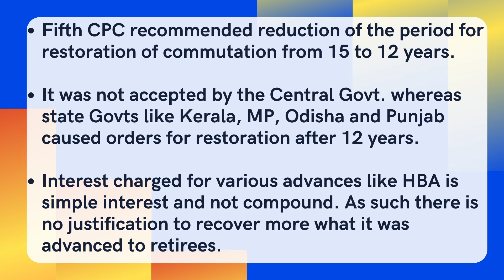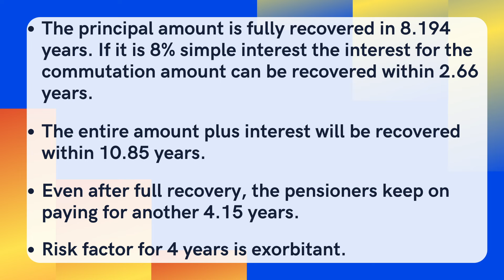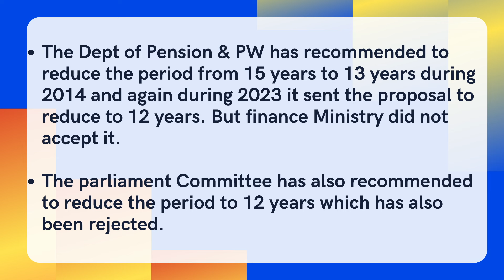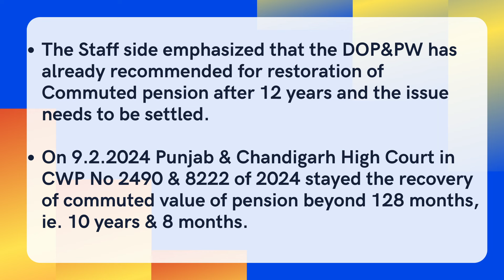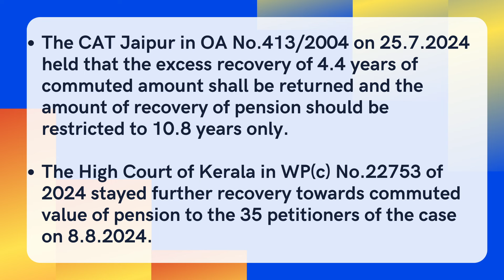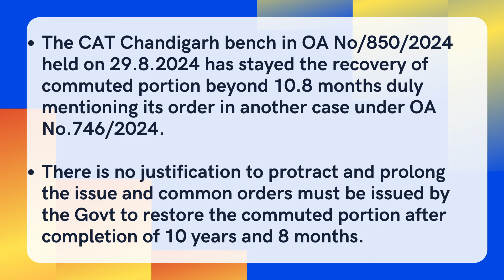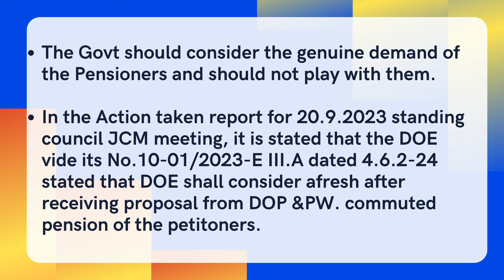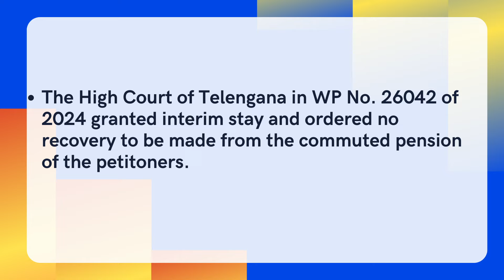Injustice by non restoration of Commuted Pension - What is the present position?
-Restoration of commuted portion of pension after 12 years-
• Fifth CPC recommended reduction of the period for restoration of commutation from 15 to 12 years.
• It was not accepted by the Central Govt. whereas state Govts like Kerala, MP, Odisha and Punjab caused orders for restoration after 12 years.
• Interest charged for various advances like HBA is simple interest and not compound. As such there is no justification to recover more what it was advanced to retirees.
• The principal amount is fully recovered in 8.194 years. If it is 8% simple interest the interest for the commutation amount can be recovered within 2.66 years.
• The entire amount plus interest will be recovered within 10.85 years.
• Even after full recovery, the pensioners keep on paying for another 4.15 years.
• Risk factor for 4 years is exorbitant
• The death rate of India has witnessed significant decline. It was declined from 14.9 during 1971 to 6.0 during 2020. It is till reduced to 6.4 in rural and 5.1 in urban.
• From the Statistics, about 6% of the pensioners who are in the age group of 60 years to 70 years only have died. The risk factor is very less now.
• The life expectancy has raised to 69.7 years as per the report of the census commissioner. The Govt servant’s life expectancy as per WHO statistics is 77 years.
• The LIC Table of 1994-96 is not valid after first April 2013 and new table should have been constructed. This has not been done.
• Restoration of commuted portion after 12 years is ideal.
• The Dept of Pension & PW has recommended to reduce the period from 15 years to 13 years during 2014 and again during 2023 it sent the proposal to reduce to 12 years. But finance Ministry did not accept it.
• The parliament Committee has also recommended to reduce the period to 12 years which has also been rejected.
• The second National Judicial Commission appointed by Supreme Court has also recommended to reduce the period to 12 years during 2021.
• The issue was discussed in the Standing Committee Meeting on 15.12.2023. The Govt side took a stand that Staff Side should wait till next pay commission and the demand is pre matured which was seriously protested.
• The Staff side emphasized that the DOP&PW has already recommended for restoration of Commuted pension after 12 years and the issue needs to be settled.
• On 9.2.2024 Punjab & Chandigarh High Court in CWP No 2490 & 8222 of 2024 stayed the recovery of commuted value of pension beyond 128 months, ie. 10 years & 8 months.
• Based on this Haryana Govt vide its order dated 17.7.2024 caused orders not to recovery from all the pensioners after completion of 1o years of commutation.
• In the Armed Forces Tribunal New Delhi in the case of OA No.2307 of 2024 vide its judgment dated 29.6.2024 has also stayed the recovery of commutation amount as they have completed 12 years after commutation.
• The CAT Jaipur in OA No.413/2004 on 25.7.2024 held that the excess recovery of 4.4 years of commuted amount shall be returned and the amount of recovery of pension should be restricted to 10.8 years only.
• The High Court of Kerala in WP(c) No.22753 of 2024 stayed further recovery towards commuted value of pension to the 35 petitioners of the case on 8.8.2024.
• The CAT Chandigarh bench in OA No/850/2024 held on 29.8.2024 has stayed the recovery of commuted portion beyond 10.8 months duly mentioning its order in another case under OA No.746/2024.
• There is no justification to protract and prolong the issue and common orders must be issued by the Govt to restore the commuted portion after completion of 10 years and 8 months.
• The Govt should consider the genuine demand of the Pensioners and should not play with them.
• In the Action taken report for 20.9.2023 standing council JCM meeting, it is stated that the DOE vide its No.10-01/2023-E III.A dated 4.6.2-24 stated that DOE shall consider afresh after receiving proposal  from DOP &PW.
• The High Court of Telengana in WP No. 26042 of 2024 granted interim stay and ordered no recovery to be made from the commuted pension of the petitoners.

Pension
Commutation of pension
Restoration of commuted portion
REtirement benefits